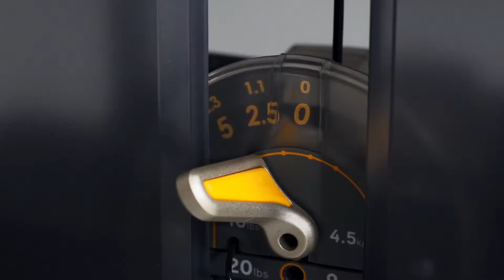Matrix: Ultra Strength - Prone Leg Curl